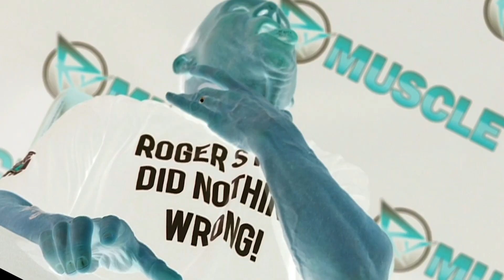LEE PRIEST: FULL TRANSPARENCY JUDGING!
Dave Palumbo and Lee Priest are back for a post-Olympia edition of Iron Rage!

Dave and Lee talk about the aftermath of the 2019 Olympia, who and what they liked (and didn't like), and why - ultimately - Brandon Curry was the rightful winner of the show.

Lee discusses the advantage of having full transparency judging in bodybuilding (in particular at a show like the Mr. Olympia), comparing it to Olympic figure skating and how the audience has the judge panel's scoring available immediately after a skater's routine.

Plus, what's irking Lee so badly about the bikini division?

It's Iron Rage, on RXMuscle.com.